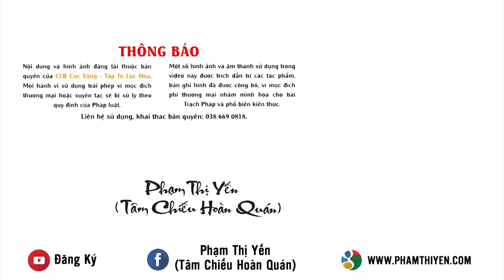Bài 13: Thiền hành: Diệt trừ "tâm chấp thiện" | Tu tập tại rừng lần 2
Làm việc thiện nhưng không đúng lúc, đúng chỗ rất dễ khiến Phật tử chúng ta rơi vào tâm chấp thiện. Chính tâm chấp thiện này sẽ là nhân nghiệp dẫn đến sự tranh đấu, đố kỵ của chúng ta trong tương lai. Chính vì vậy, mục đích mà Phật tử chúng ta hướng đến phải là làm việc thiện nhưng không chấp thiện để có thể thành tựu được quả báo tốt lành cho mình. Vậy chúng ta phải làm gì để diệt trừ đi được tâm chấp thiện này?
Nếu muốn biết, xin mời quý vị và các bạn cùng lắng nghe video để hiểu rõ hơn về điều này!
Kính mời quý đạo hữu xem thêm các bài Pháp thoại theo các chủ đề khác: